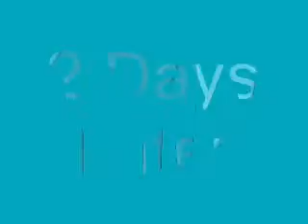WTF!!! Minibook Paper!!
Wow I never thought a Macbook Paper would be the size of my finger!